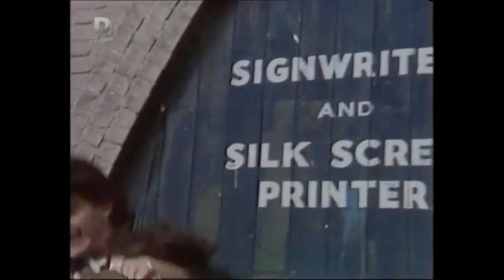EastEnders - Nick And Andy Fight (8 May 1986)